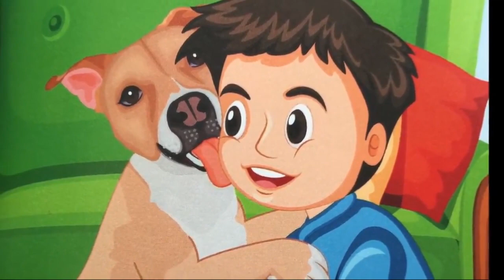Your Heart is So Big | Bedtime Stories For Kids | Stories For Children | Moral Stories